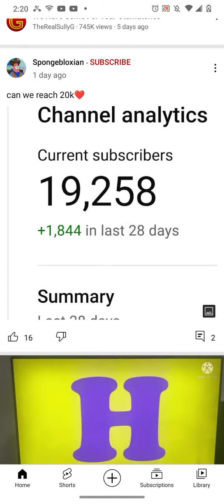I'm Getting tired Right now